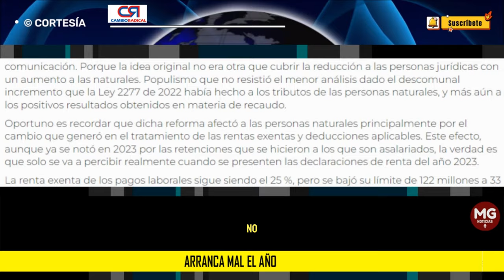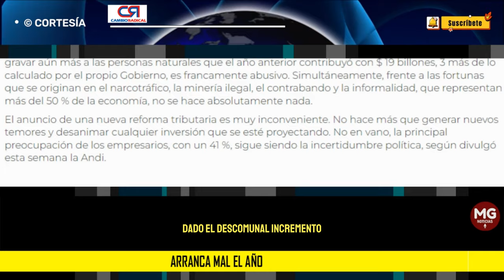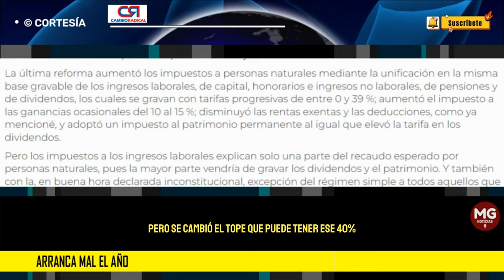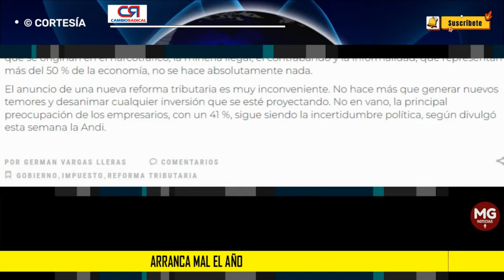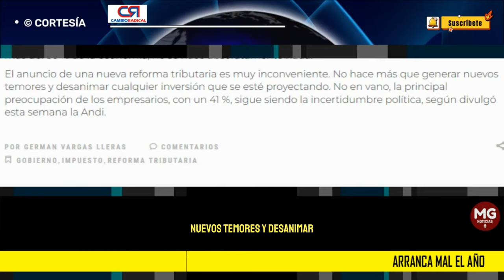ARRANCA MAL EL AÑO 🌐 Columna Germán Vargas Lleras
El anuncio de una nueva reforma tributaria es muy inconveniente. No hace más que generar nuevos temores y desanimar cualquier inversión que se esté proyectando. No en vano, la principal preocupación de los empresarios, con un 41 %, sigue siendo la incertidumbre política, según divulgó esta semana la Andi.